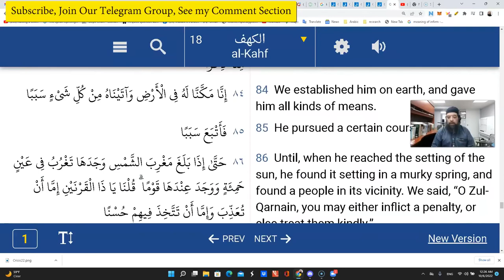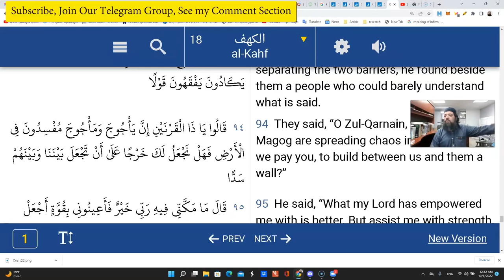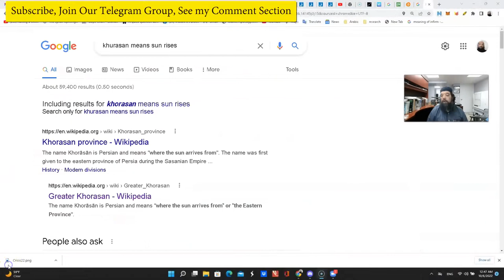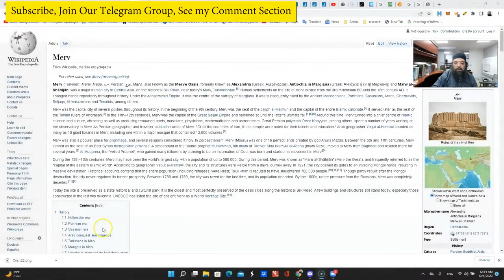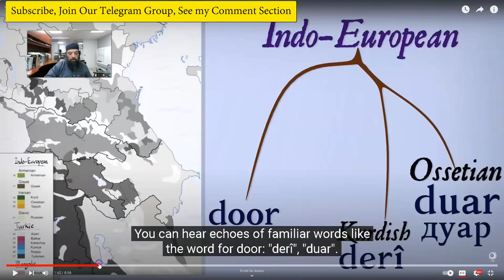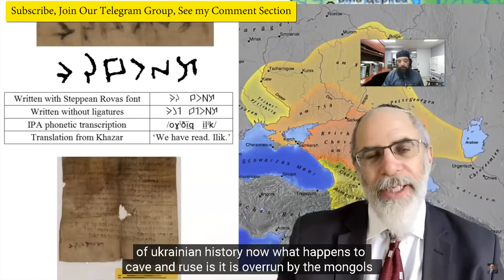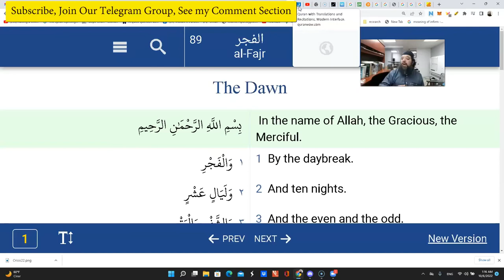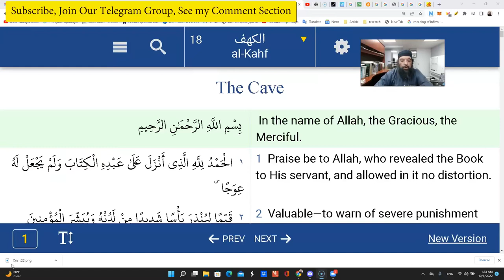Shiekh Omar Baloch - Surah thul Kahf & Ukraine